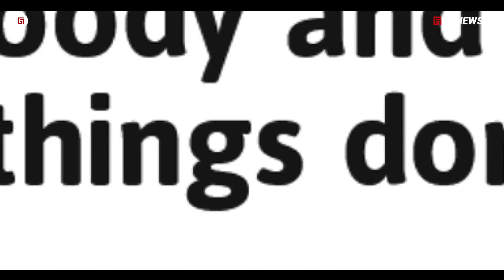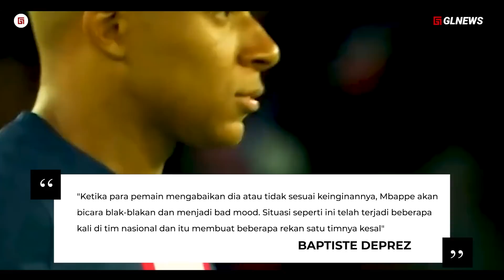Sindiran Keras untuk Mbappe !!! Inilah Reaksi Verratti Melihat Aksi Angkuh Mbappe di Depan Leo Messi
SINDIR KERAS Kylian Mbappe !!! Inilah Reaksi Verratti Melihat Aksi Angkuh Mbappe di Depan Leo Messi